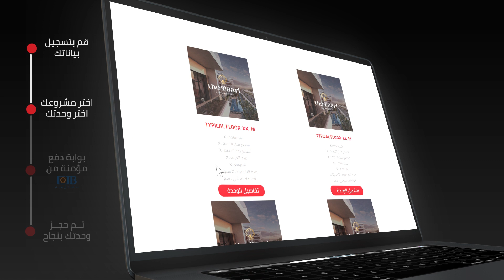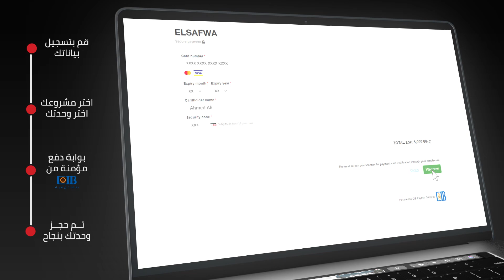إحجز وحدتك اونلاين بالكريدت كارد في معرض الصفوة العقاري وإستفد بعروض الـ Black Friday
إحجز وحدتك اونلاين بالكريدت كارد في المعرض العقاري  إستفد بعروض Black Friday
بخصومات لا تقل عن 22% علي الكاش لمدة 12 ساعه فقط يوم الجمعه 26نوفمبر 2021
وخصم لا يقل عن 10% علي أنظمة التقسيط لمدة 12 ساعه فقط يوم الجمعه 26نوفمبر 2021
من 10 صباحا و حتى 10 مساءاً
بمشروعات الشركة بالعاصمة الاداريه الجديدة – المنصورة الجديدة – مدينة العبور- رأس البر
(تجاري – إداري – سكنى)
سجل بياناتك الان بالضغط علي الصورة بالاسفل لتستفيد من عروض  SUD EXPO Black friday